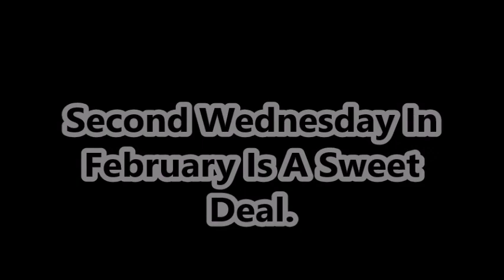February 14, 2024